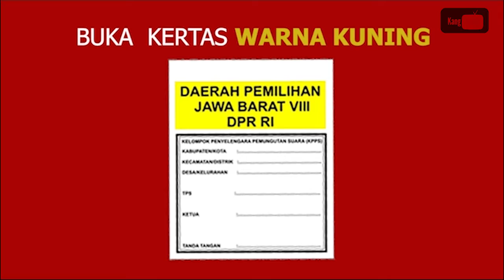Ibu Megawati Soekarnoputri Meninjau Kebun Raya Kuningan di Desa Padabeunghar, Pesawahan-Kuningan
Drs. Yoseph Umarhadi, M.Si., M.A